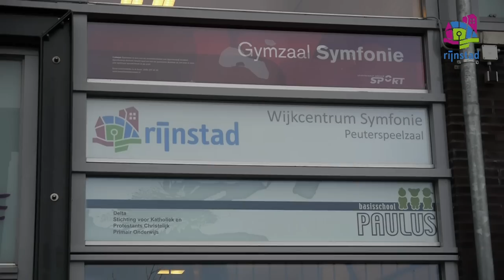Videoclip Jongerenwerk Arnhem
Binnenkort wordt de notitie 'uitgangspunten tiener- en jongerenwerk' door de Gemeenteraad behandeld. In het kader van deze notitie hebben jongeren ter promotie van het jongerenwerk filmpjes gemaakt en in beeld gebracht wat het werk voor hen betekent.